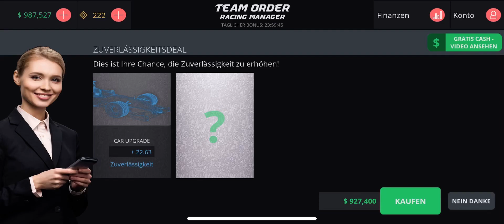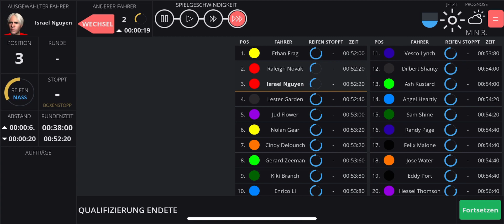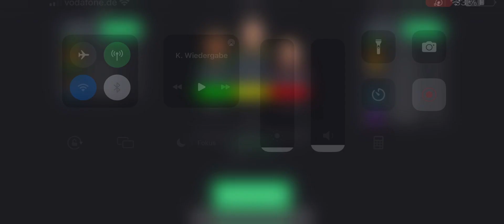5.7 Milwaukee 🇺🇸 Team Order - Racing Manager